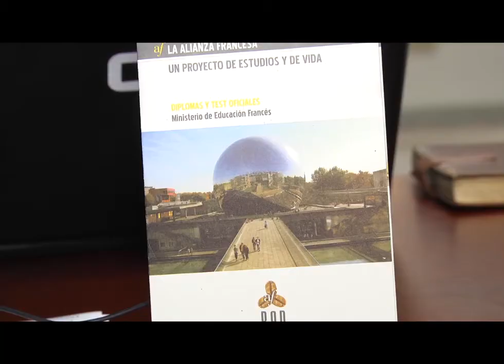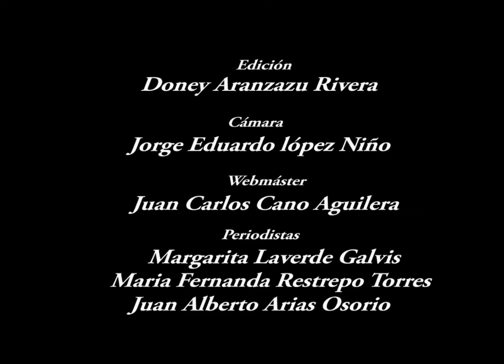Ruta de Internacionalización se toma la U. de Caldas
Durante los encuentros, la comunidad de la Universidad conoció los procesos y ventajas de la internacionalización.

Webmáster
Juan Carlos Cano Aguilera

Periodista
Maria Fernanda Restrepo Torres